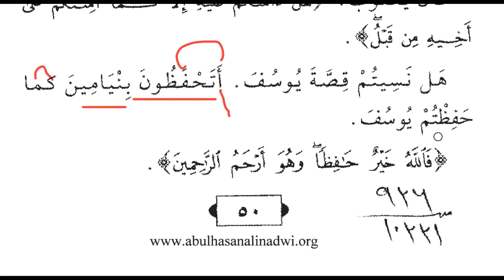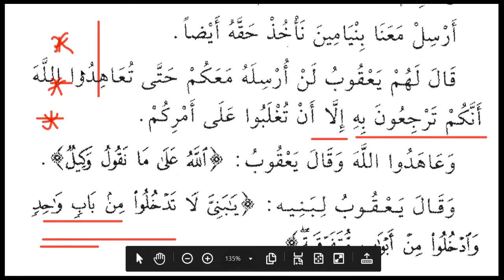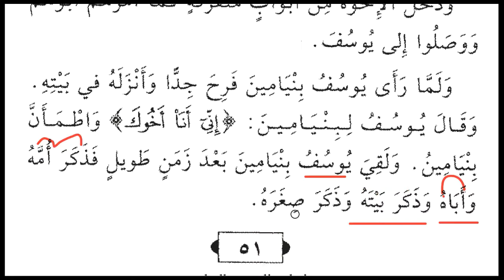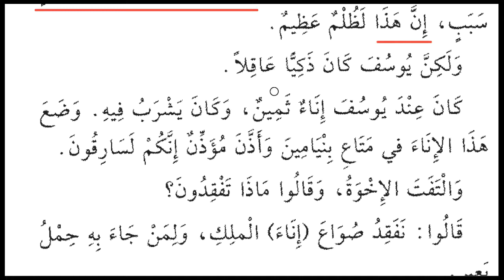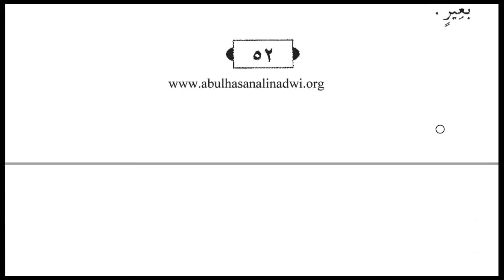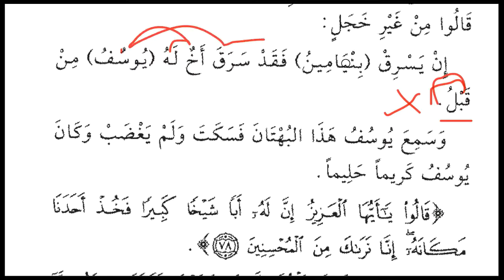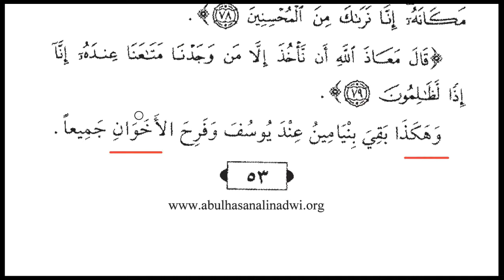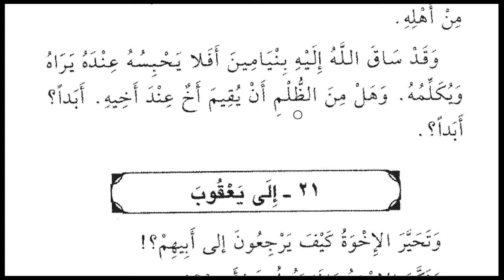கஸஸுன் நபிய்யீன் பாகம் 1 - யூசுஃப் நபி வரலாறு - பாடம் 19 & 20 - நபிமார்களின் வரலாறு